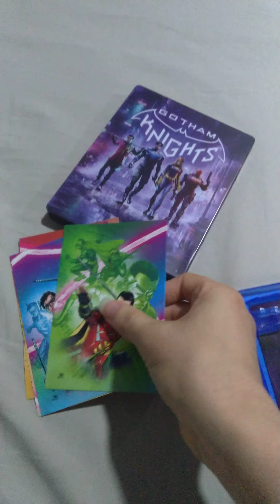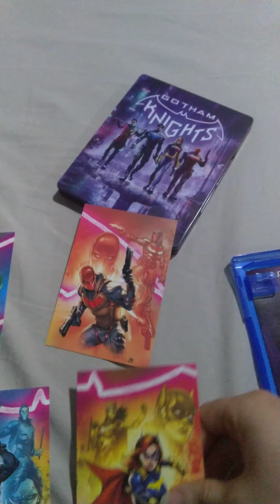Gotham Knights - Edição Deluxe